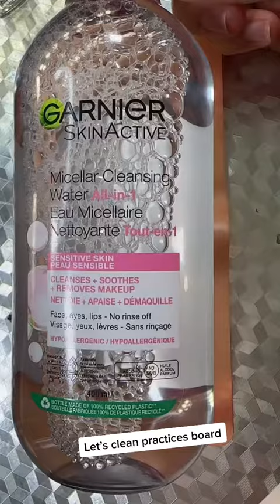How to remove makeup | makeup skin care routine | easy and quick way to remove makeup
i am self thaught makeup artist.

Here's a general outline for a makeup tututorial
Step 1: Prepare the Skin
- Apply moisturizer and primer
- Explain the importance of skincare in makeup application
Step 2: Foundation and Concealer
- Apply foundation that matches your skin tone
- Conceal blemishes and dark circles under the eyes
Step 3: Eyes
- Prime the eyelids
- Apply eyeshadow (base color, transition color, highlight)
- Line the eyes with pencil or liquid liner
- Apply mascara
Step 4: Brows and Highlight
- Define the brows with pencil or powder
- Apply highlight to the high points of the face (cheekbones, nose, cupid's bow)
Step 5: Contour and Blush
 Contour the face with powder or cream product
 Apply blush to the apples of the cheeks
Step 6: Lips
- Apply lip liner and lipstick or gloss
 Set the look with setting spray
- Add any final touches .

yaaaayyyyyyyyy you read it all the way down. thank you so much